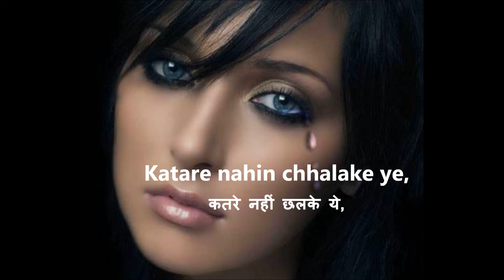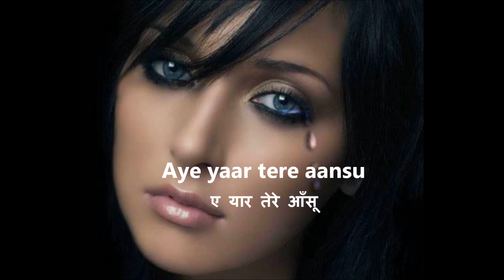Tukde Hain Mere Dil Ke (Mere Sanam) INSTRUMENTAL Steel Guitar Cover by C. Garrett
First verse only.